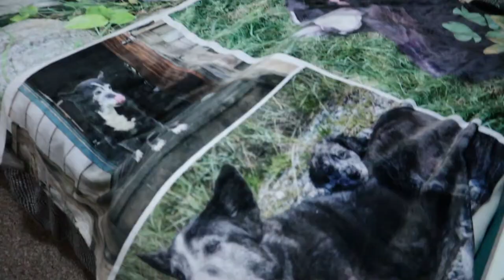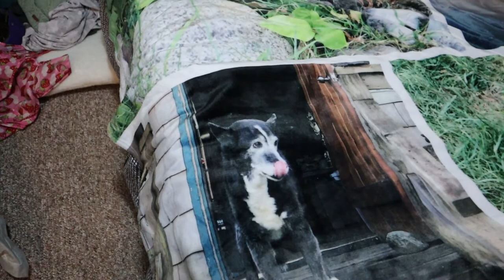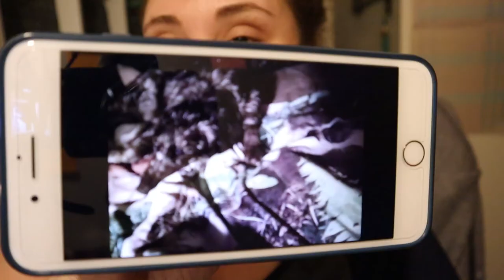Not Doing Much | January 20, 2020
Today was one of those days where I didn't do much. It felt like a lot and I had a busy day, but looking back, I'm not sure what I did.

Equipment:
Camera: Canon EOS M50
Mic: Rode Wireless Go
Tripod: Manfrotto MTPIXI-B PIXI Mini Tripod
Editing Software: Filmora